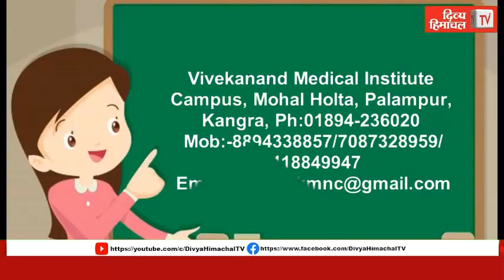जब किसी ने नहीं ली सुध तो संपर्क मार्ग दुरूस्त करने निकले ग्रामीण